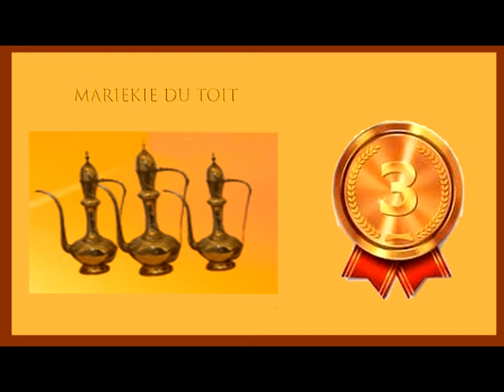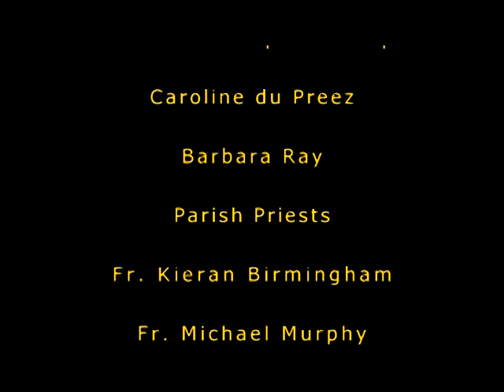Carols by Daylight 2023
St. John the Baptist Catholic Church Brakpan 6th December 2023 Carols by Daylight entertained by Barbara Ray and Caroline du Preez